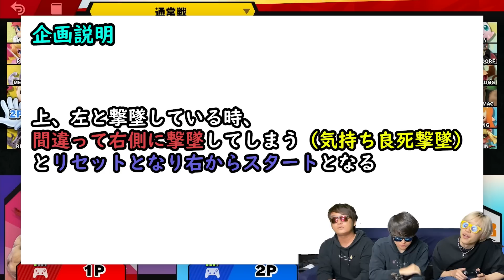【爆笑】スマブラって４方向に撃墜できますよね？１周したら勝ちバトル！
コンタクトを1日中つけているんですが最近ICLとかレーシックとか気になります。やったことある人いませんか？いたらコメント欄で教えてください。 by職権濫用カツ

■SKJ編集チームを新規で募集開始しました！ドシドシ応募待ってます！

■『イッショニゲームシマショウ』応募フォーム

3人とも大手企業の社会人になりましたが、脱サラして動画投稿を始めました。

〒107-6228
SKJ village宛